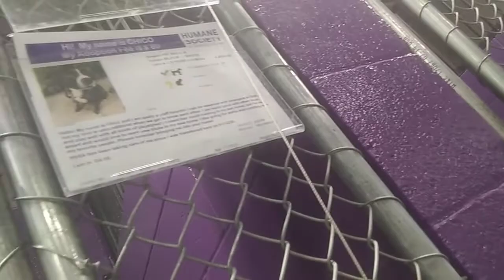HSSAZ shelter Chico 1y Pet Id 883606 kennel 6 old film 20200115 163206Chico